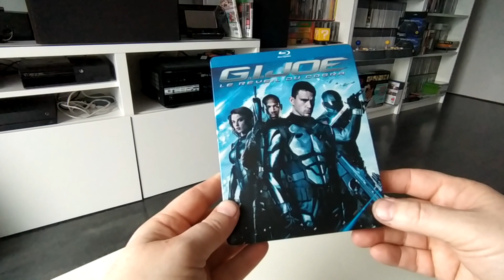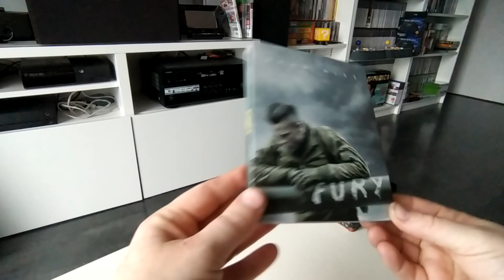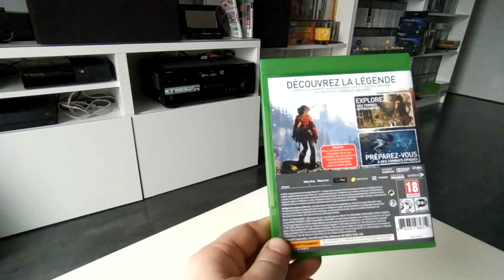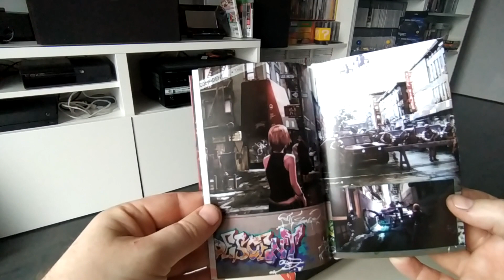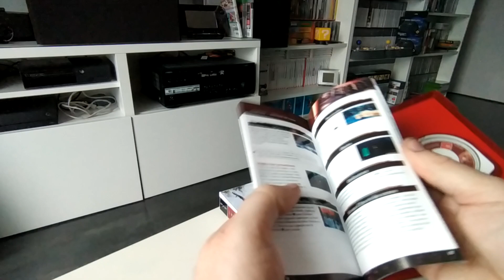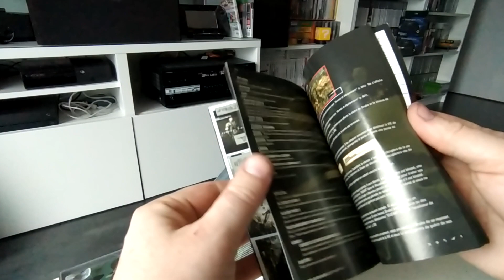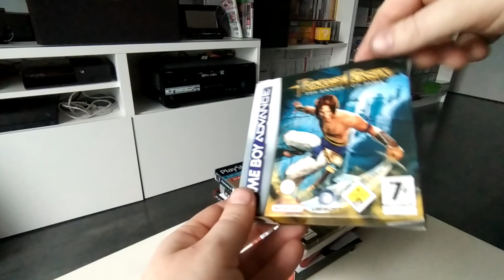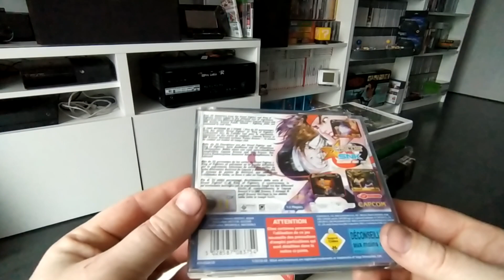Rentrées collection 2022 #6